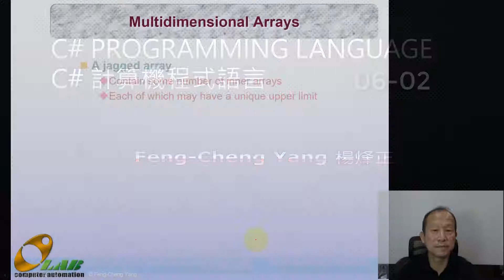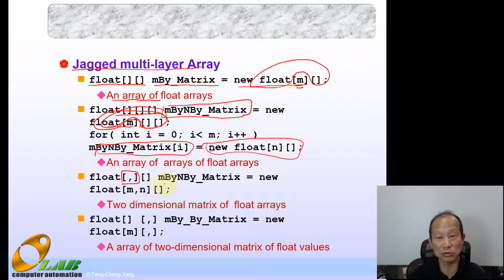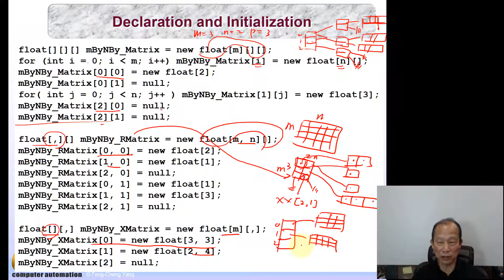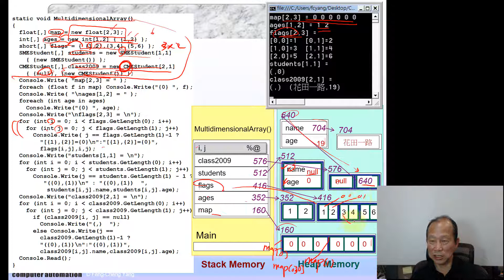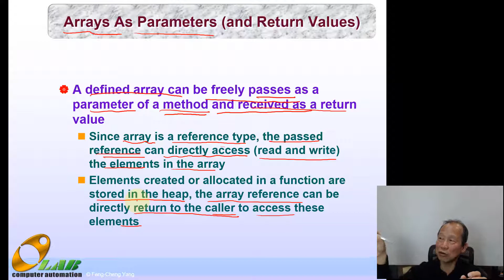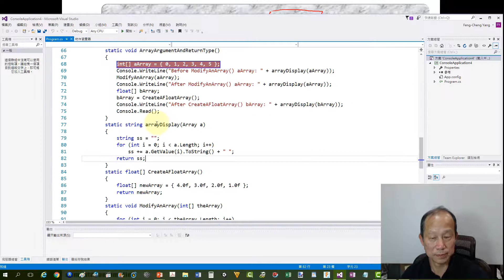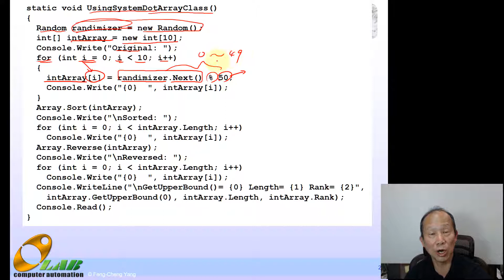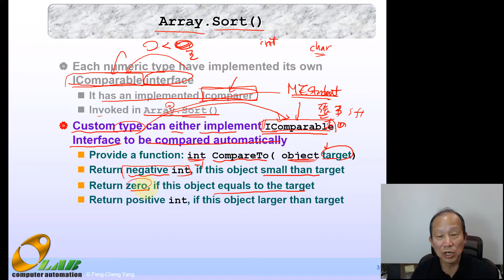CS06 02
NTU ME Computer Programming Language Course Video